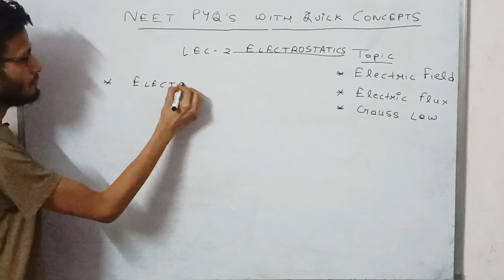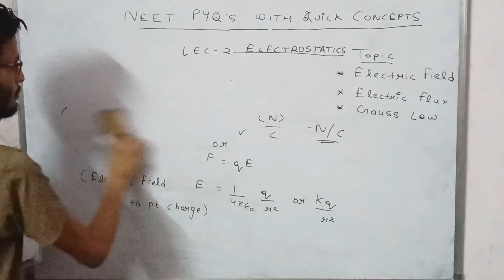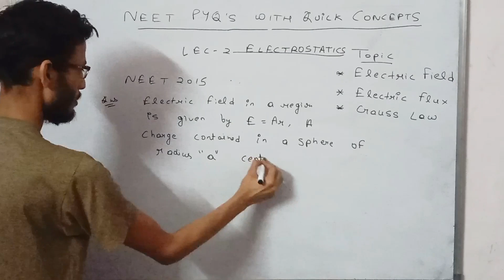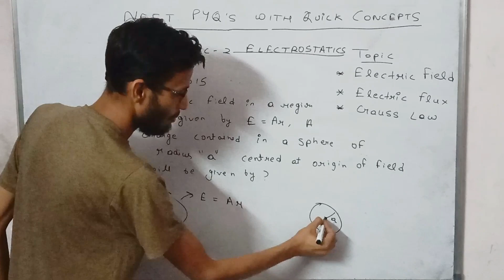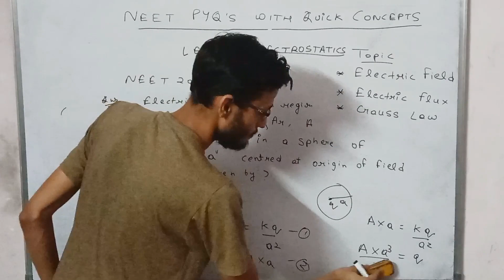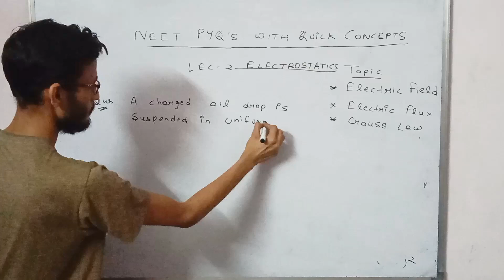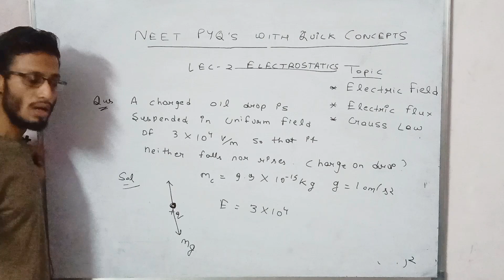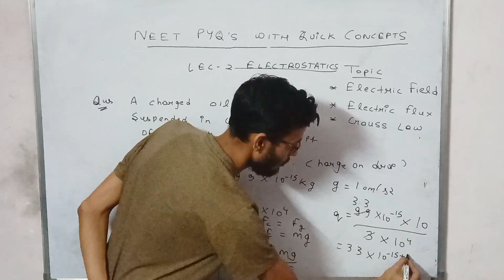Electric field (part-1) (Electrostatics) NEET PYQ's with Quick Concepts.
As NEET exams are coming so I am starting a series.In this I will be discussing all chapters with topicwise PYQs  formulas ,concepts and solution.
So do practice them and it will definitely help, I guarantee that!❤️